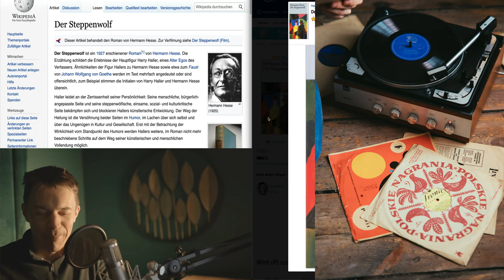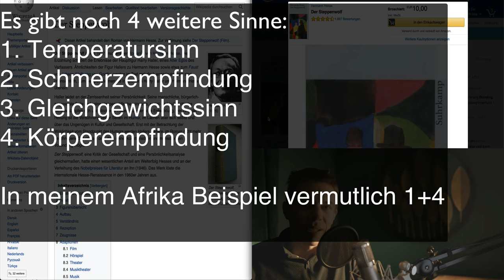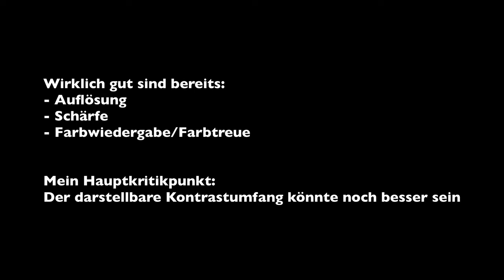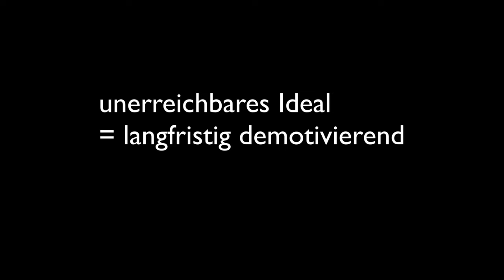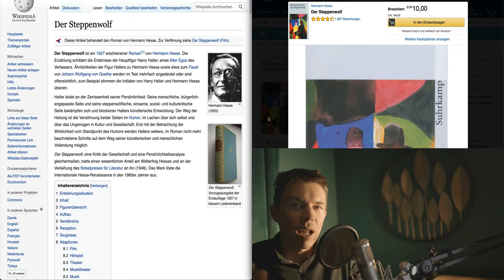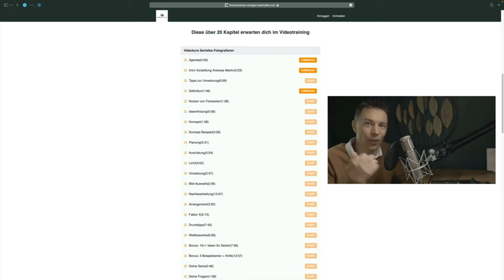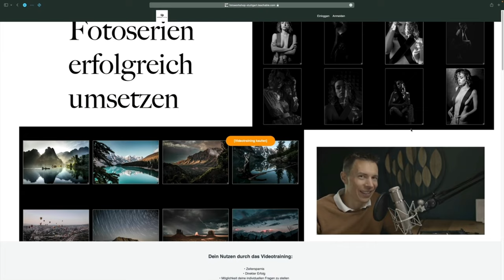Photo Philosophie mit Hermann Hesse - Der Steppenwolf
In diesem Video teile ich mit euch meine Gedanken zu folgendem Zitat:

"Achten Sie darauf, wie diese irrsinnige Schallröhre scheinbar das Dümmste, Unnützeste und Verbotenste von der Welt tut und eine irgendwo gespielte Musik wahllos, dumm und roh, dazu jämmerlich entstellt, in einen fremden, nicht zu ihr gerhörigen Raum hinein schmeißt - und wie sie dennoch den Urgeist dieser Musik nicht zerstören kann..."

Buchtipp: Hermann Hesse - Der Steppenwolf

Am Ende gibts noch Werbung für mein neues Videotraining
"Serielles Fotografieren"

Du findest mich oder meinen Kanal gut? Danke für eine kleine Spende!
Damit hilfst du mir weitere Inhalte hier kostenfrei bereitzustellen

Ich schenke dir 4 kostenlose eBooks + 1 Videotraining:
- Tipps zu Instagram für Fotografen
- 10 Fehler beim Kamerakauf Kamerakauf
- Bildbearbeitung mit Lightroom
- Farbmanagement und Bildschirmkalibrierung
Über 50 Seiten. 100% kostenlos!
- Videotraining Einstieg in die Bildbearbeitung am Beispiel Luminar

Ich erhalte eine kleine Provision, wenn du über diesen Link kaufst. Du bezahlst genau gleichviel wie wenn du über eine Googlesuche auf den Link gehen würdest. Damit unterstützt du meine Arbeit. Danke! HEY: Bei manchen Links gibt es sogar einen Rabatt für dich. Das ist dann entsprechend gekennzeichnet.